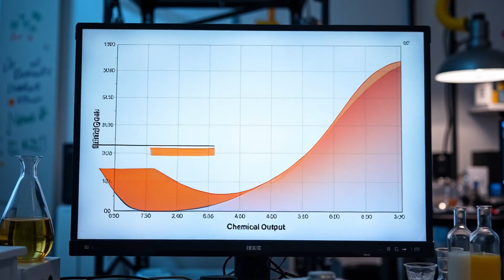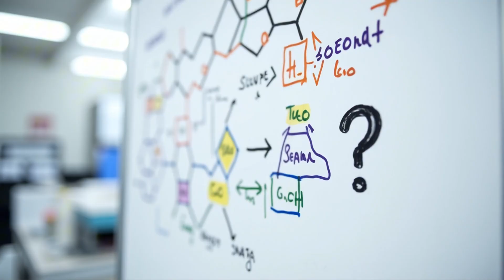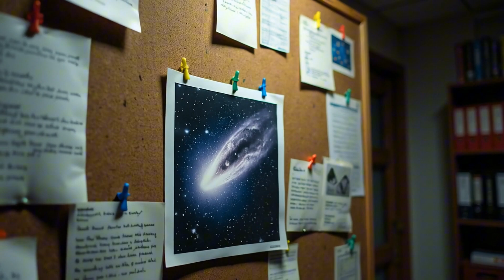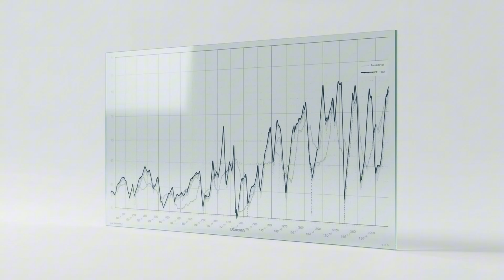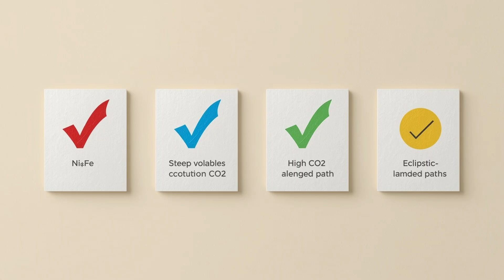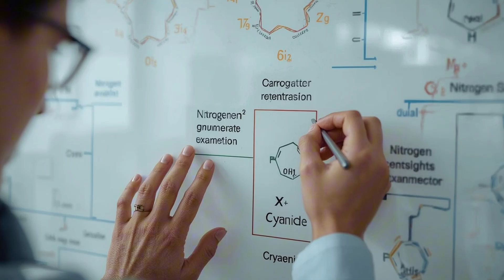3IATLAS What The Data Show So Far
3IATLAS What The Data Show So Far reviews new spectroscopy of interstellar object 3I/ATLAS: nickel gas without iron, unusually strong carbon dioxide, and a steep rise in cyanide while traveling 61 km/s at about 2.56 AU from the Sun. These departures from water-dominated sublimation challenge comet chemistry and make the October 3, 2025 Mars close approach and late-October perihelion key observing windows.

Very Large Telescope results and the ecliptic-skimming trajectory frame the central questions about composition and volatile release rates. If Mars Reconnaissance Orbiter’s HiRISE secures imaging near the Mars pass, it could refine size constraints and assess the object’s light behavior.

Key search terms:
3I/ATLAS 61 km/s 2.56 AU CO2 coma nickel cyanide VLT